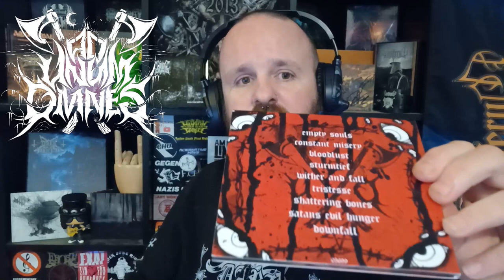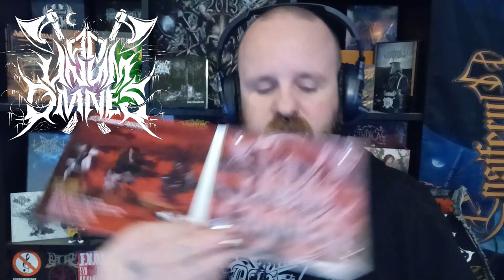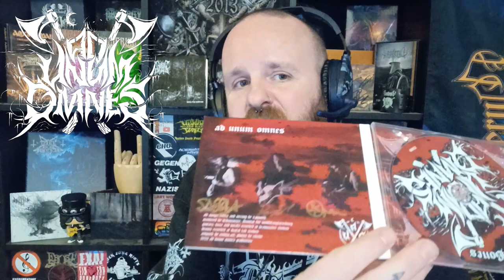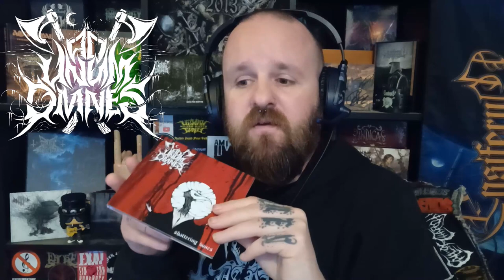Album Check: AD UNUM OMNES - Shattering Bones | Black Metal aus'm Pott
Danke für's einschalten.